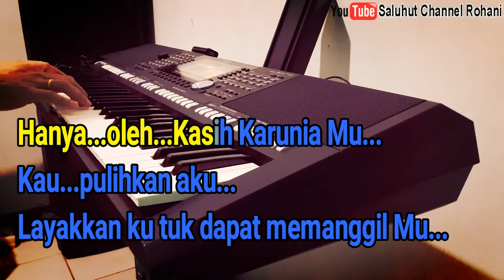BAPA YANG KEKAL II KASIH YANG SEMPURNA [KARAOKE] NADA PRIA E=DO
Kasih yang sempurna
Telah ku trima dari Mu
Bukan kerna kebaikan ku
Hanya oleh Kasih Karunia Mu
Kau pulihkan aku
Layakkan ku tuk dapat memanggil Mu Bapa
Kau bri yg ku pinta
Saat ku mencari ku mendapatkan
Ku ketuk pintu Mu dan Kau bukakan
Sbab Kau Bapa ku
Bapa yang kekal
Takkan Kau biarkan
Aku melangkah hanya sendirian
Kau selalu ada bagiku
Sbab Kau Bapaku
Bapa yang kekal